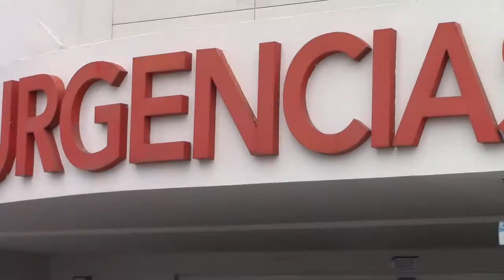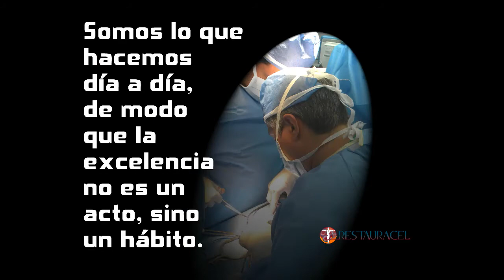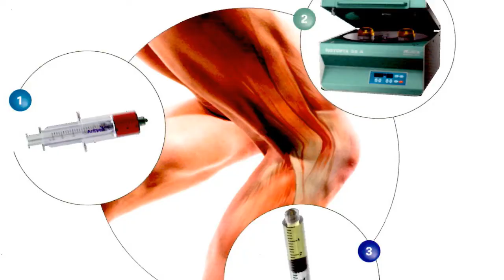VIDEO INSTITUCIONAL RESTAURA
Restaura / Restauracel
Río San Juan 200 Tercer piso, Colonia Miravalle. Monterrey NL